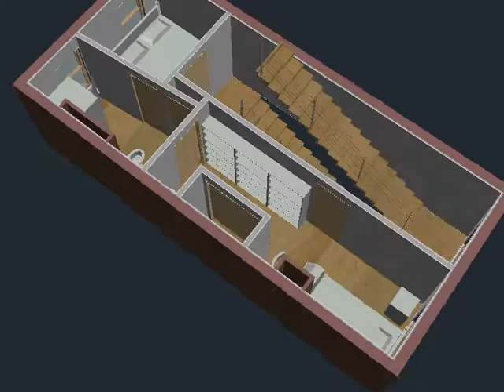Radovic Residence 2nd Flr Option A